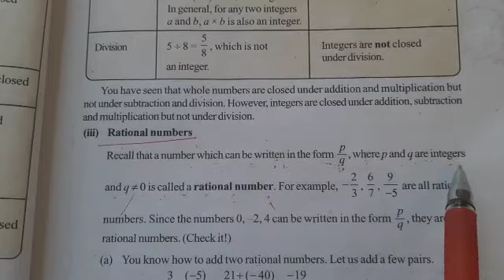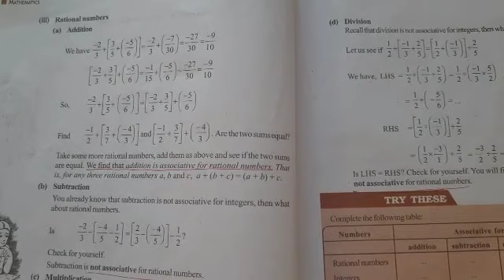Maths, Class- 8th, Chapter- 1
N.A.C.A. Guptakashi